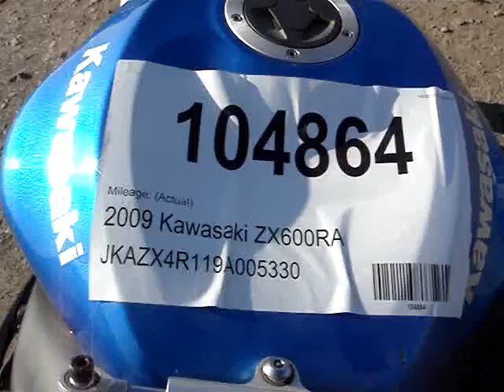104864 2009 Kawasaki ZX600RA